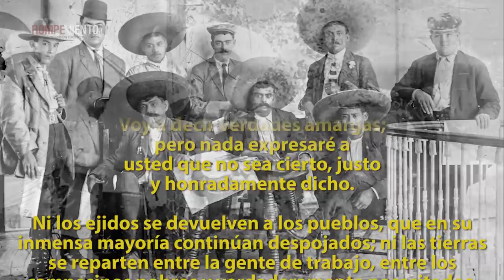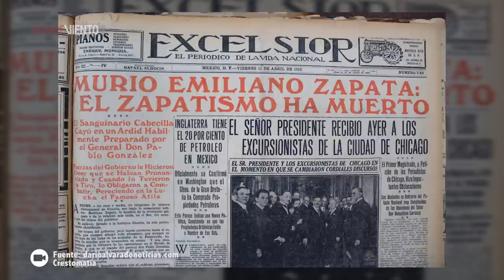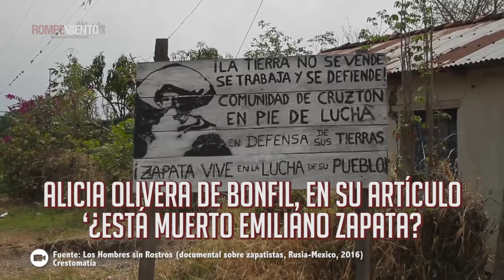A 100 años, Zapata y los pueblos en resistencia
"Murió Emiliano Zapata; el zapatismo ha muerto”, aseguró el periódico Excélsior tras la emboscada mortal al líder campesino el 10 de abril de 1919, en Chinameca, Morelos. Un siglo más tarde, Zapata vive y se manifiesta en cada lucha popular por el territorio, la justicia y la libertad.